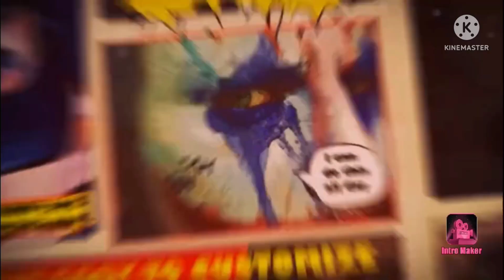MARVEL PUZZLE 0.2/VLOG KUNO NI